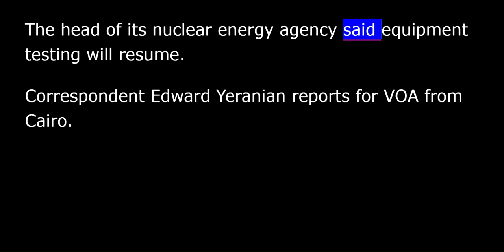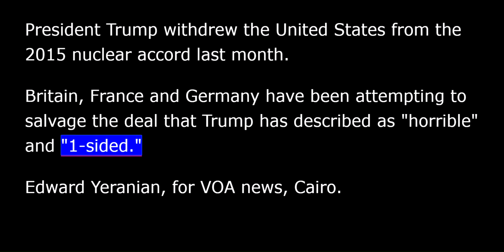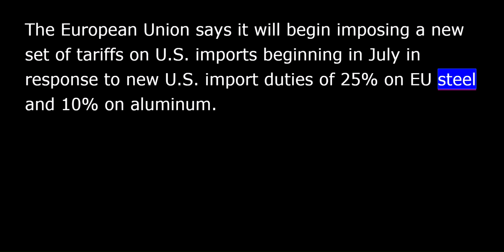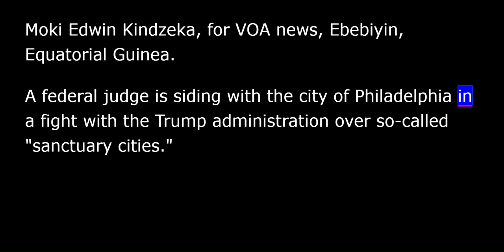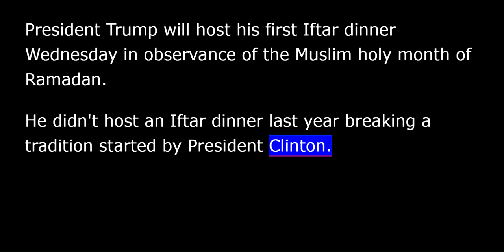VOA news for Thursday, June 7th, 2018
From Washington, this is VOA news. I'm Christopher Cruise reporting.
Iran has told the International Atomic Energy Agency it will resume testing of a new generation of nuclear centrifuges.
The head of its nuclear energy agency said equipment testing will resume.
Correspondent Edward Yeranian reports for VOA from Cairo.
Ali Akbar Salehi said Tehran would remain within the framework of the nuclear deal reached with the five permanent members of the United Nations plus Germany. Salehi added that the accord allowed Iran to test a new generation of nuclear centrifuges and that his country's nuclear program is intended for peaceful civilian purposes.
President Trump withdrew the United States from the 2015 nuclear accord last month. Britain, France and Germany have been attempting to salvage the deal that Trump has described as "horrible" and "one-sided."Edward Yeranian, for VOA news, Cairo.
Iran's representatives to the United Nations nuclear organization says his country will not agree to cooperate more fully with U.N. nuclear inspectors until a standoff over the future of the 2015 agreement with major powers is resolved.
The IAEA is policing the restrictions placed on Iran under the deal. It has said Iran is keeping its promises but also called for timely and proactive cooperation on providing access for an unannounced inspections.
The U.S. Special Inspector General for Afghanistan Reconstruction says anti-corruption efforts in Afghanistan continue to face challenges of capacity, resources and lack of action against powerful individuals.
The European Union says it will begin imposing a new set of tariffs on U.S. imports beginning in July in response to new U.S. import duties of 25 percent on EU steel and 10 percent on aluminum.
Tentative plans to reduce the number of American special operations commandos deployed in Africa are drawing mixed reactions from American military experts.
The New York Times first reported the plan this week. The Times reported the number of commandos on the continent could be reduced from about 1,200 to 700 over the next three years.
Cameroon and Equatorial Guinea have reopened their border six months after it was sealed to stop the movement of armed groups that fought to overthrow the president, who has led Equatorial Guinea since 1979.
Correspondent Moki Edwin Kindzeka reports from the Equatorial Guinea border town of Ebebiyin that strict controls remain on movement across the border.
Two months ago, the border was opened only two days every week and movement was under strict control of the Equatorial Guinea military. But today, movement is allowed daily with impromptu and spontaneous checks by the country's police force.
Obiang, who celebrated his 76th birthday on Tuesday, was elected to a fifth seven-year term in 2016 in polls the opposition said were rigged in his favor. Moki Edwin Kindzeka, for VOA news, Ebebiyin, Equatorial Guinea.
A federal judge is siding with the city of Philadelphia in a fight with the Trump administration over so-called "sanctuary cities."Associated Press correspondent Ed Donahue reports.
President Trump wants to cut off grant money to cities over the handling of immigrants in the country illegally.
"Sanctuary cities are the best friends of gangs and cartels like MS13, you know that."The judge ruled conditions placed on Philadelphia to receive funding are unconstitutional, arbitrary and capricious.
"It is a ruling that prevents a White House run by a bully from bullying Philadelphia into changing its policies."Philadelphia Mayor Jim Kenny called it the equivalent of a political shakedown.
"... today remind the world Philadelphia has always been and will remain a welcoming city."In April, a federal appeals court sided with Chicago in a similar dispute.
President Trump will host his first iftar dinner Wednesday in observance of the Muslim holy month of Ramadan. He didn't host an iftar dinner last year breaking a tradition started by President Clinton.
You can find more on these and other late breaking and developing stories, from around the world, around the clock, at voanews.com. I'm Christopher Cruise, VOA news.